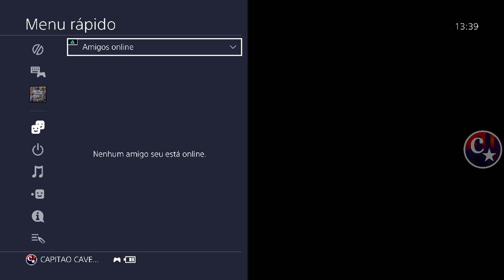💥NEW VIDEO💥OBTER A BOLSA PRETA(Magra)😱DLC DRUG WARS AFTER PATCH😂PEGUE A SUA GTA5 ONLINE🔞🌐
▬▬▬▬▬▬▬▬▬▬▬ஜ۩۞۩ஜ▬▬▬▬▬▬▬▬▬▬▬▬▬▬
▓▓▓▒▒▒░░░ LEIA A DESCRIÇÃO DO VÍDEO ░░░▒▒▒▓▓▓ ▬▬▬▬▬▬▬▬▬▬▬ஜ۩۞۩ஜ▬▬▬▬▬▬▬▬▬▬▬▬▬

👉 FOUNDERS:
💥CARROS MODDEDS💥& CONTAS UPADAS P/ PS4:
♠  COMANDO CM74 - NOVO COMANDO
🎮 ID: PS4 - Capitaocaverna74 👈
🎮 ID: PS4 - Capitao74caverna 👈 👈
🎮 ID: PS4 - Capitao_74 👈
🎮 ID: PS4 - Capitao-74 👈
🌟🌟 CANAIS PARCEIROS 🌟🌟